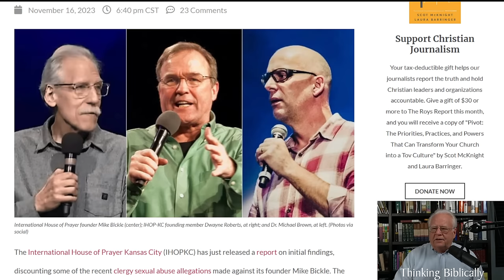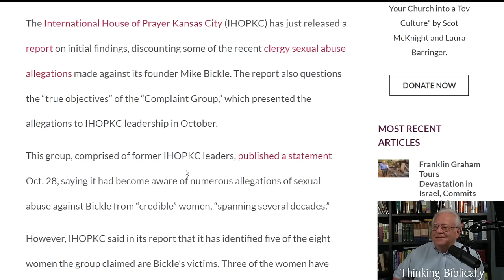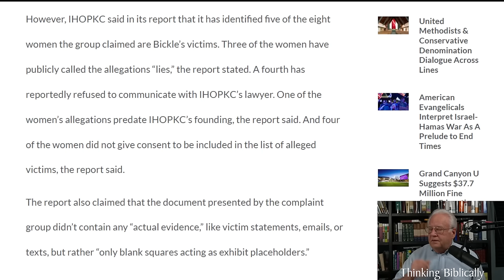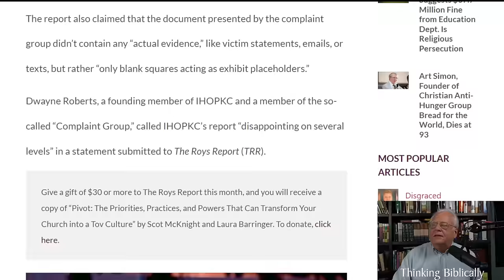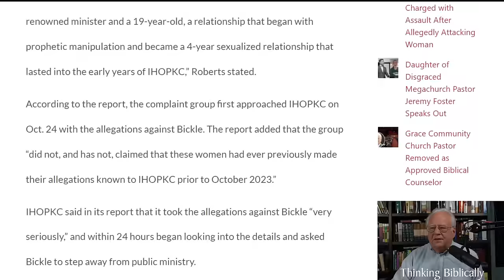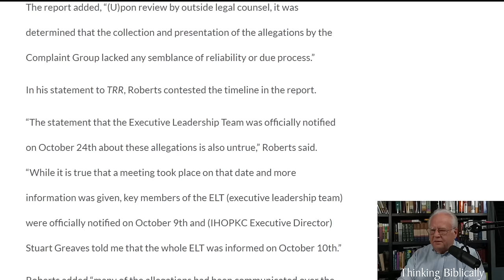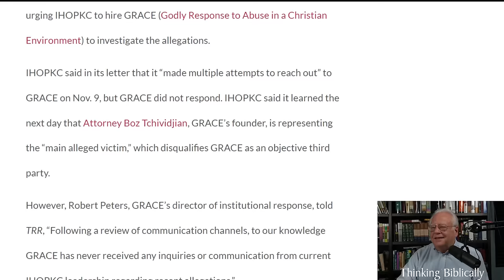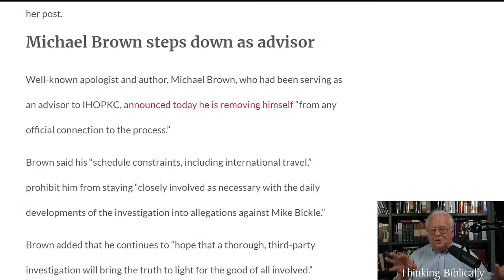The Mike Bickle Affair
Another Charismatic Prophet/Apostle is accused of sexually abusing women in his church.
Mike Bickle of IHOP KC and formally of the notorious Kansas City Prophets (Mike Bickle, Bob Jones, and Paul Cain - the unholy trinity)  has be accused by as many as 20 women of sexual impropriety and by perhaps 8  of more serious offenses including adultery.